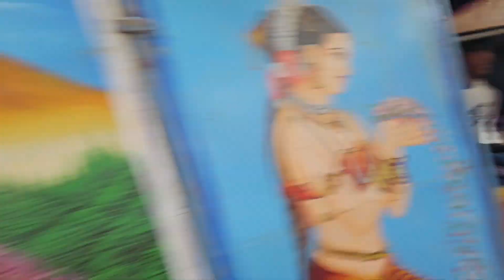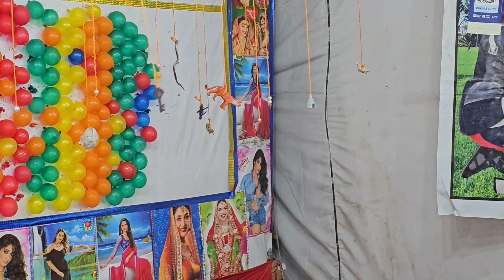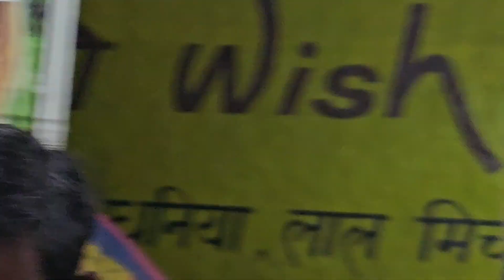Goli Maar Di 🤯🔫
HAPUR MELA | RAMLEELA MAIDAN